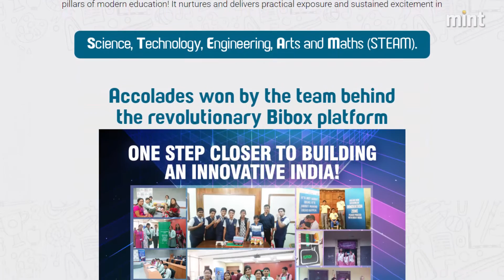Sandeep Senan, Founder & Director, Evobi Automations | Innovators Under 35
Sandeep Senan, Founder & Director, Evobi Automations, talks about his innovation, Bibox, at Emtech India Innovators Under 35 event in New Delhi.